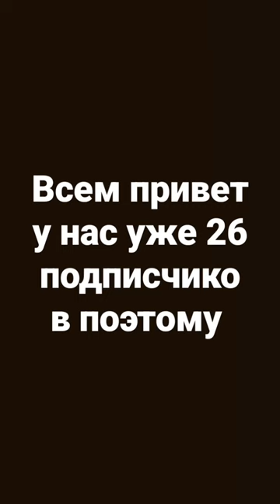stendoff shd stendoff2 roblox blackrussia brawlstars fabre fur for memes